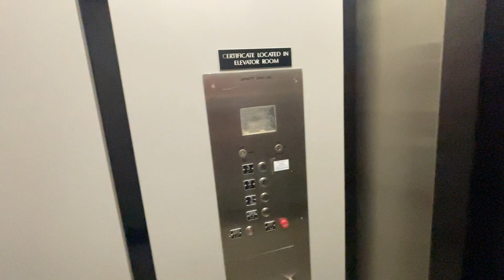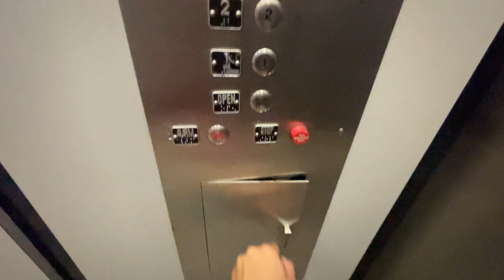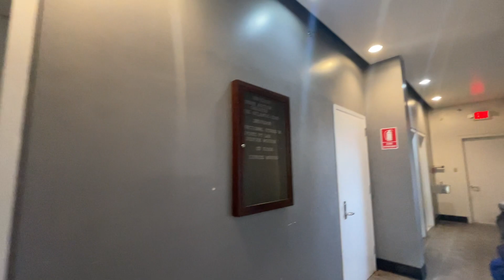LOW ON OIL! Montgomery Hydraulic Elevator at 350 South Washington St, Falls Church, VA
This is an interesting Montgomery elevator.  The building kind of looks abandoned, but the door was open and this was working.

Elevator Facts

Brand: Montgomery
Hoist: Hydraulic
Fixtures: Square Button (Hall Stations), EPCO - CL Circleline (Car Station)
Type: Passenger

Video Facts

Date Recorded: 4/1/2022
Recording Device: iPhone 12 Pro Max
Video Formats: 1080p, 60 FPS, Ultra-Wide Angle
Other Filmers: None